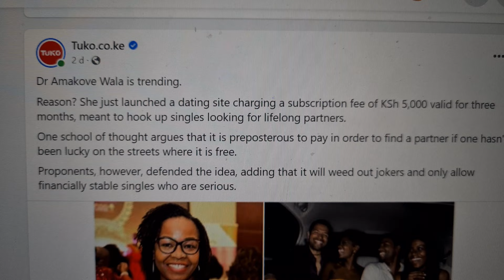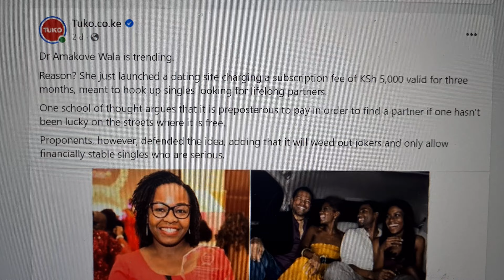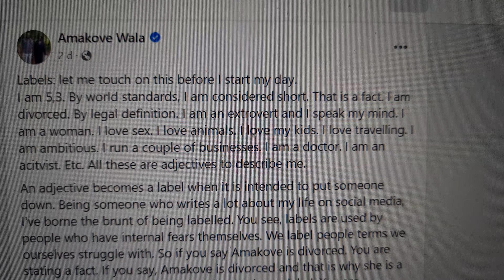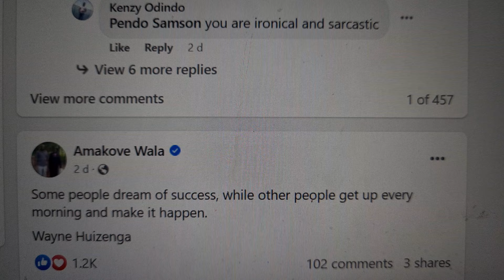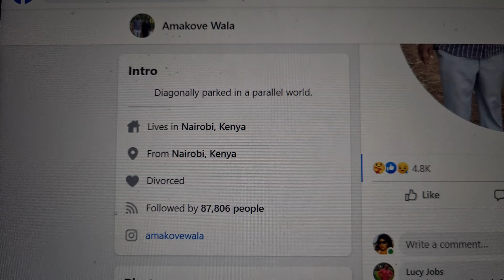The only strategy you need to follow to make millions